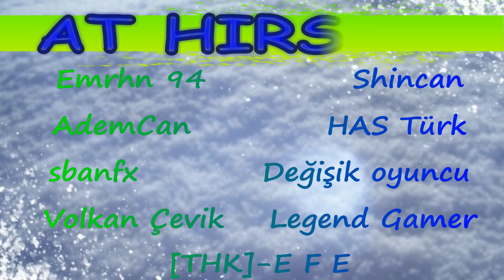VİP ARAÇLARLA UBERCİLİK (GTA 5 FiveM)